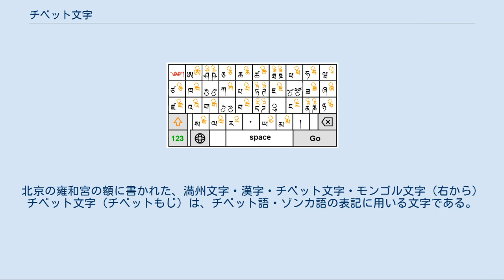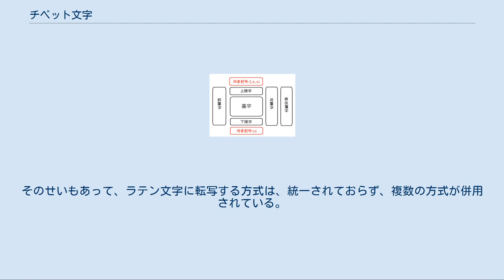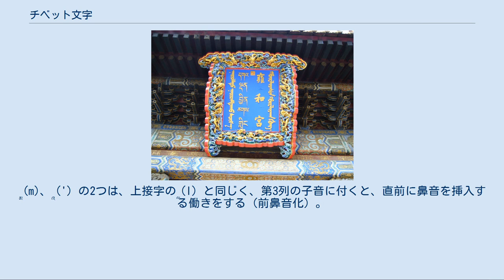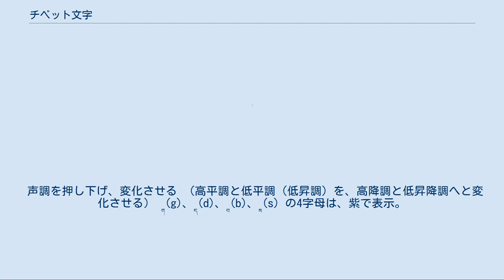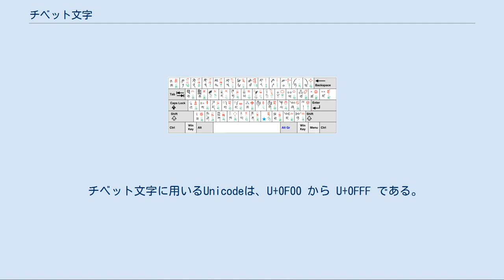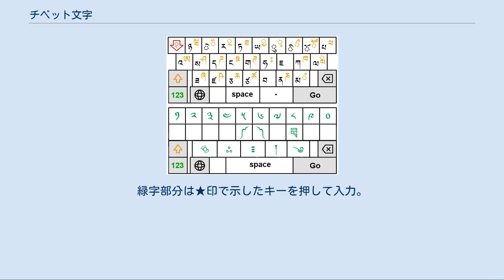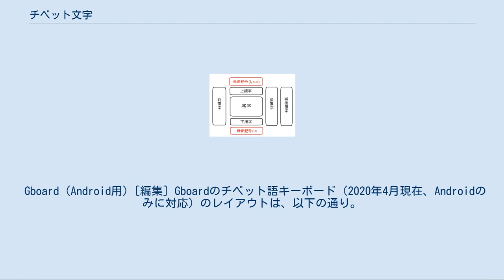チベット文字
北京の雍和宮の額に書かれた、満州文字・漢字・チベット文字・モンゴル文字（右から） チベット文字（チベットもじ）は、チベット語・ゾンカ語の表記に用いる文字である。
 インド系の表音文字であり、左から右へと綴る。
わずかな変更を加えてチベット系諸言語（ゾンカ語、バルティ語など）や、チベット仏教を受け入れた地域の言語（モンゴル語）の表記にも用いられる。
起源は、古くはブラーフミー文字に遡ることは確かだが、ブラーフミー文字のどの変種が直接の起源となったかはナーガリー文字、グプタ文字、ネワール文字など諸説ある。
伝承によると、7世紀中頃、吐蕃のソンツェン・ガンポ王がインドへ役人を数名派遣し、トンミ・サンボータが数名のインドの仏教僧とともに創り出したとされる。
 長い歴史を経て、表記と発音の乖離が極めて激しいのも、チベット文字の特徴と言える。
そのせいもあって、ラテン文字に転写する方式は、統一されておらず、複数の方式が併用されている。
（参照：「チベット語のラテン文字表記法」「蔵文ピン音」「ワイリー方式」「チベット語のカタカナ表記について」） チベット文字は、下図のように、基字の前後上下に補助的な字母を付加し、それぞれの音節の発音を表現する。
ただし、前後上下に用いられる字母の種類は限られており、またその大部分は発音されないため、それほど複雑ではない。
各音節は ' （活字では逆三角形 ▼）によって区切る。
 上から5段目まで（5段目4列目ཝを除く）は、縦横ともに音声的特徴の意味をもった配列になっている。
辞書の配列は、各段毎、左から右の方向である。
各基字の発音として、ラサ方言の発音を示している。
 単音節の声調は、高平調と低平調（※わずかに上がるので、低昇調とも表現される）を、それぞれ赤と青の背景で示した。
以下の2点に注意。
 なお、母音だけの音を表現するには、一番後ろの無音価字母「ཨ」を使用する。
 ※括弧()内の表記は、子音字の区別の都合上、チベット語のラテン文字翻字方式である「ワイリー方式」で採用されている、古典期の発音に由来する表記。
 基字のみで /a/ を表すため、4つの母音記号がある。
 なお、母音a /a/, u /u/, o /o/ の3つは、末子音で-ད(d)、-ན(n)、-ལ(l)、-ས(s) のいずれかを後続すると、それぞれ ä /ɛ/, ü /y/, ö /ø/に変化する。
 （※詳しくは、下述の「表記と発音の対応」を参照。） 前置字に用いられる文字は、ག(g)、ད(d)、བ(b)、མ(m)、འ(') の5つ。
 基本的に、下述の上接字と同じ働き。
མ(m)、འ(') の2つは、上接字のལ(l) と同じく、第3列の子音に付くと、直前に鼻音を挿入する働きをする（前鼻音化）。
 （※上接字・基字・下接字との組み合わせによる、実際の発音のまとめは下述の「表記と発音の対応」を参照。） 上接字は、ར(r)、ལ(l)、ས(s) の3つであり、一定の基字および有足字について有頭字を作る。
 第1列の基字および有足字についた場合、発音が変わらない（※ཧ(h) にལ(l) の上接字が付く場合は例外）。
第3列では無気音化 （※ལ(l) の上接字が付く場合、多くはそれに加えて、直前に鼻音挿入）、第4列では声調が高平となる。
以下の表は全ての例。
 （※前置字・基字・下接字との組み合わせによる、実際の発音のまとめは下述の「表記と発音の対応」を参照。） 下接字は、ྭ [ཝ] (w)、ྰ [འ] (')、ྱ [ཡ] (y)、ྲ [ར] (r)、ླ [ལ] (l) の5つで、一定の基字につき有足字を作る。
 （※前置字・上接字・基字との組み合わせによる、実際の発音のまとめは下述の「表記と発音の対応」を参照。） 一例：ཀཱ༌ དཱ༌ ཀྱ༌ : /c/ ཁྱ༌, གྱ༌ : /cʰ/ པྱ༌ : /tɕ/ ཕྱ༌, བྱ༌ : /tɕʰ/ མྱ༌ : /ɲ/ tra/ʈa/：ཀྲ་ པྲ་ trha/ʈʰa/：ཁྲ་ ཕྲ་ གྲ་ དྲ་ བྲ་ སྲ་：sa （もしくはtra） ཧྲ་：hra/ʂ/ 後置字に用いられる文字は、ག(g)、ང(ng)、ད(d)、ན(n)、བ(b)、མ(m)、འ(')、ར(r)、ལ(l)、ས(s) の10字。
 ག(g)、ད(d)、ས(s) は/ʔ/、བ(b) は/p/。
これら4つは、声調を押し下げ変化させる。
 ར(r) はそのまま発音されるか、消失して...